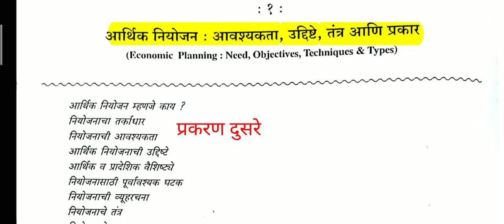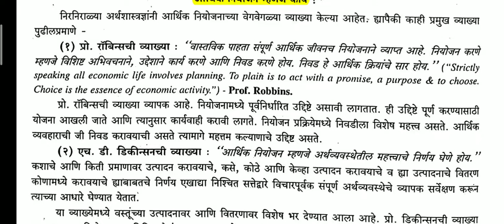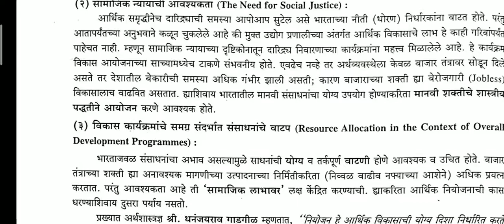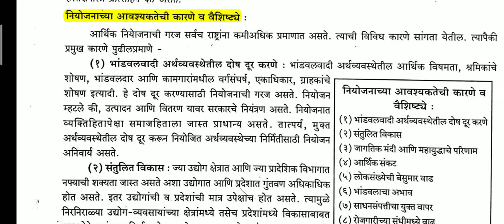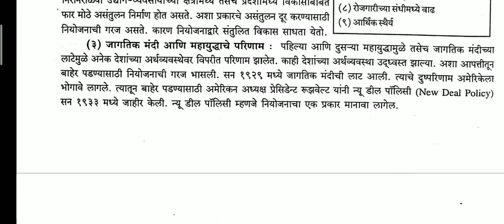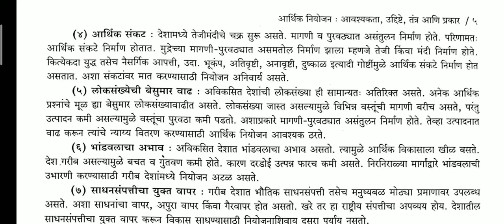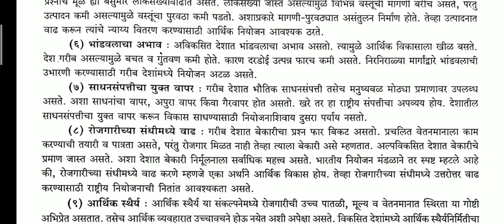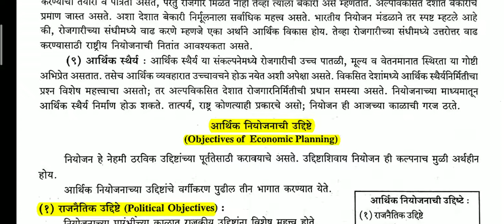BATY V SEM :- आर्थिक नियोजनाची आवश्यकता किंवा महत्व, भारतीय अर्थव्यवस्था पेपर १०